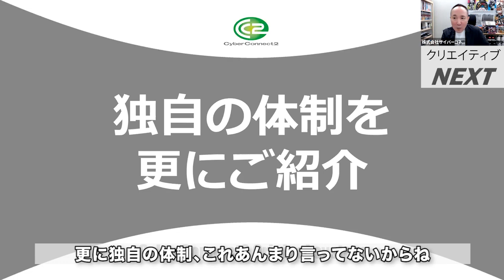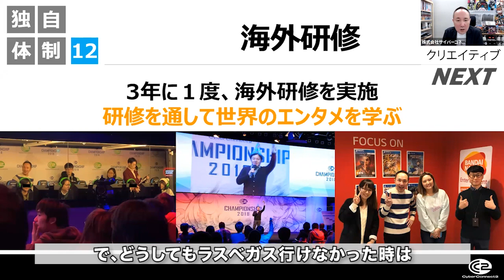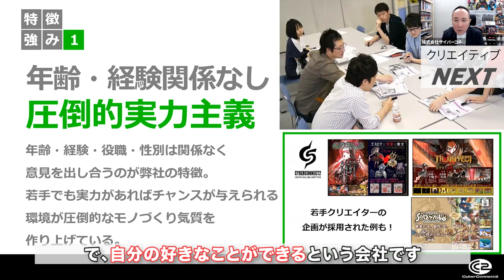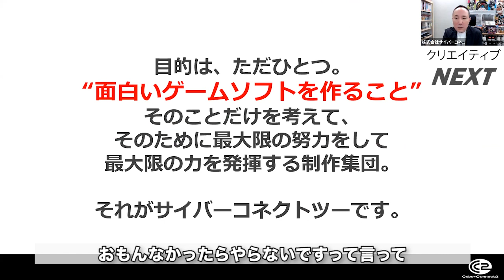【Fellows クリエイティブNEXT 第26回】2023年2月15日（水）13:00～14:00開催 ゲーム会社サイバーコネクトツー流 熱狂する現場の作り方妥協なきゲーム開発姿勢の源泉を訊く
多数のヒット作を生み出し、業界内外から注目されている福岡のゲーム開発会社、サイバーコネクトツー。取引先から「サイバーさんは面倒くさい」と言われるほど、その妥協なき開発姿勢には定評があります。
今回のトークライブでは、稀代の経営者であり、自身もゲームクリエイターである松山洋代表取締役に、著書の内容を軸に「熱狂する現場の作り方」を語っていただきました。
コロナ禍のリモート下で、クオリティー追究に対する意識が希薄化していく現場。不安や悩みを抱えているゲーム業界、アニメ業界の方をはじめ、各業界の経営陣、事業責任者、リーダー、クリエイターの方々にとって、松山氏の強い思いから生まれた「熱狂する現場」と「熱狂させるゲーム作りの源泉」をお話いただき、大変貴重な時間となりました。